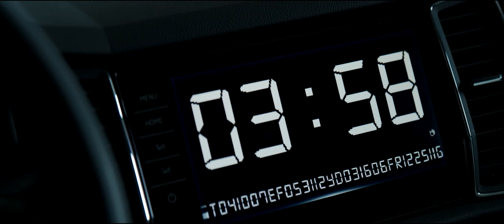Desastre Inminente Trailer Oficial